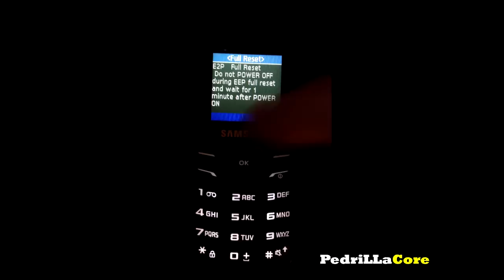HOW TO RESET ALL Samsung phone / Erase Wipe all data EASY & Free - NO COMPUTER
READ ALSO THE DISCRIPTION  IMPORTANT !
FREE FULL Reset code for Samsung. NO computer / without computer !
IMPORTANT: If the code *2767*3855# does not work, TRY THIS #*7728#

FOR ALL PHONES: OLD phones, new Smartphones,GALAXY, E1150, C3200, E1160, S5230,Star, B2100, C5212, S7330, u900, F480, P220, E251, J150, J700, F490, F200, c100, U600, z240, u700, e250, p310, ...
WITHOUT COMPUTER , No USB CABLE needed